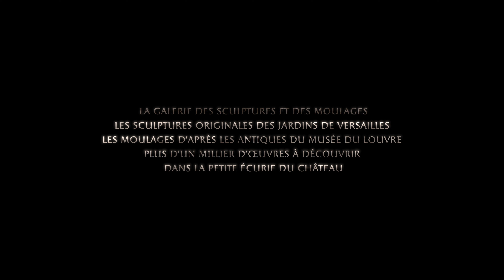La galerie des sculptures et des moulages // The Sculptures and Mouldings Gallery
🇫🇷 Dans la pénombre de la nuit, les sculptures se révèlent au claire de lune. Une ronde de nuit onirique pour une plongée dans l’histoire et le mythe. Vous verrez la galerie des sculptures et des moulages comme vous ne l’avez jamais vu. Laissez-vous porter dans la magie de ce lieu où la lumière donne vie à la pierre.Visitez ce lieu exceptionnel, découvrez plus d’un millier d’œuvre:
- les sculptures originales des jardins de Versailles
- les moulages d’après les antiques du Musée du Louvre

Ces œuvres ont été réunies et mises à l’abri dans l’ancienne Petite écurie du roi.

Jusqu'au 31 octobre, la galerie des sculptures et des moulages située dans la Petite écurie du château est ouverte les samedis et dimanches de 12h30 à 18h30 (dernier accès 17h45).

🌍 In the darkness of the night, the sculptures are revealed in the moonlight. A dreamlike night tour for a dive into history and myth. You will see the gallery of sculptures and casts like you have never seen it before. Let yourself be carried away by the magic of this place where light gives life to stone.Visit this exceptional place, discover more than a thousand works:

- the original sculptures from the gardens of Versailles
- casts based on antiques from the Louvre Museum.

These works were brought together and sheltered in the former Little King’s Stable.

Until October 31, the gallery of sculptures and casts located in the Little Stable of the castle is open on Saturdays and Sundays from 12:30 p.m. to 6:30 p.m. (last access 5:45 p.m.).